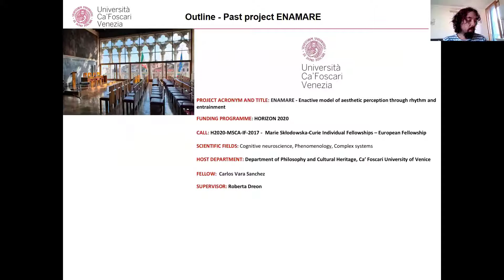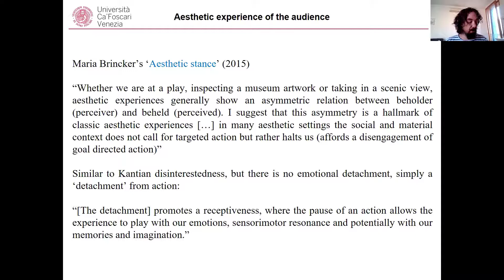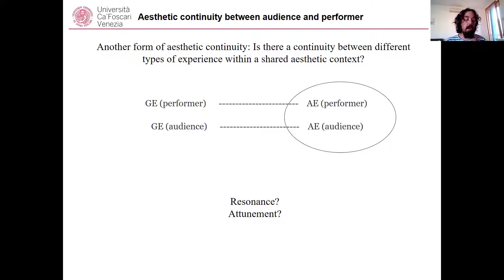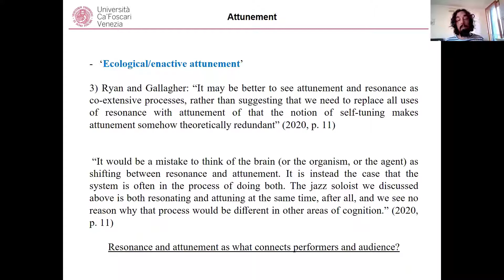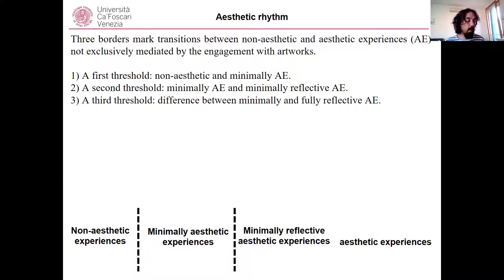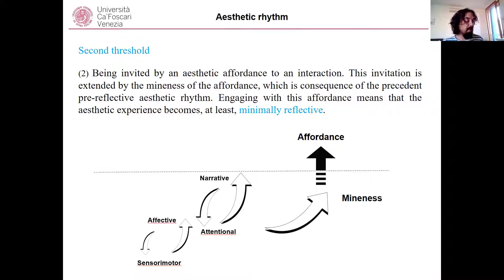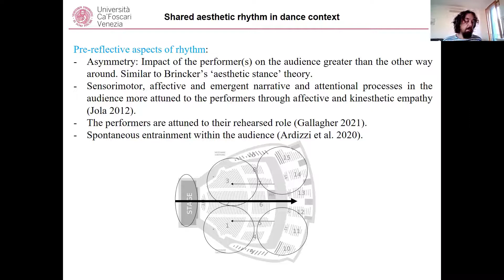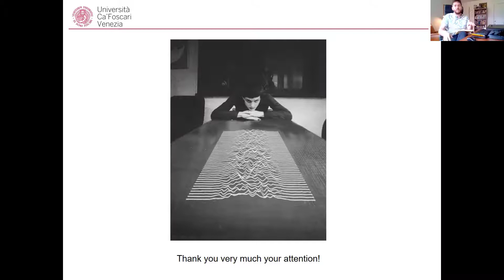Dancing to a common aesthetic rhythm (Carlos Sanchez)